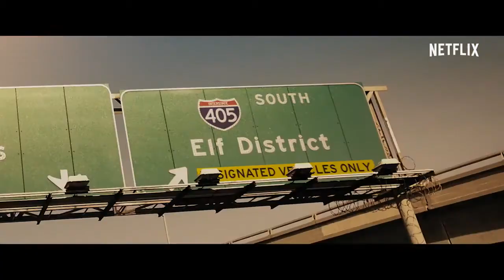Bright - Trailer #2 HD Legendado [Will Smith, Joel Edgerton]